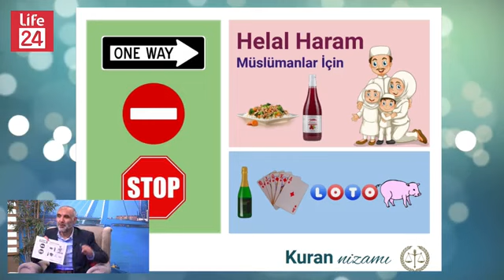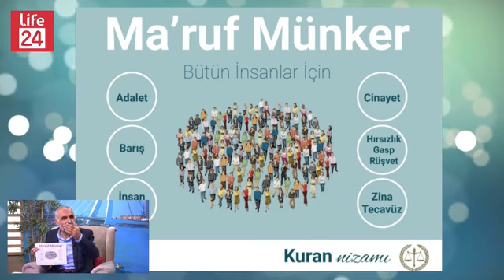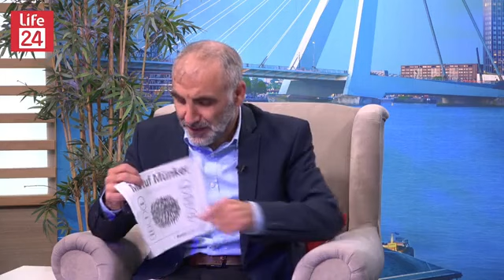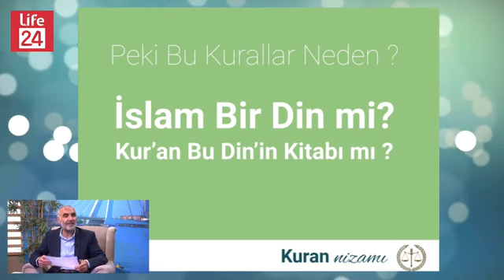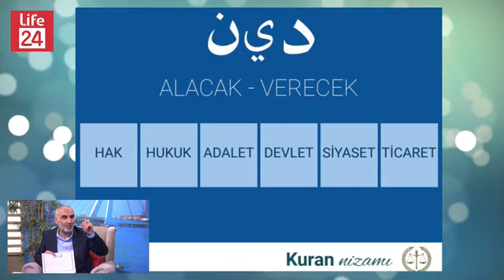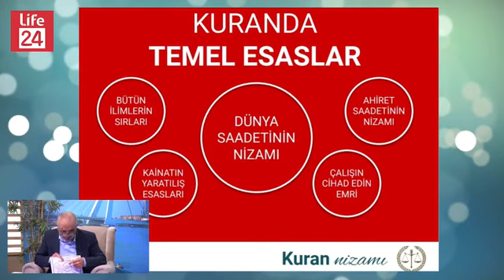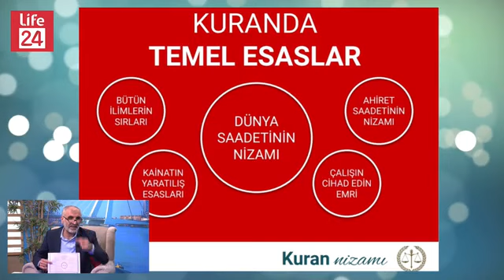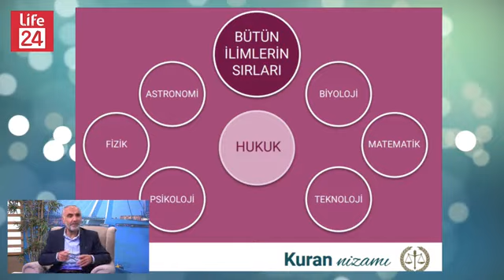"Kur'an'da Temel Esaslar" - Hollanda'da İftar'a Doğru ve Ramazan sohbetleri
Hollanda'da İftar'a Doğru - Canlı Yayın
Konuklar: Hasan Koç, Konu: "Kur'an'da Temel Esaslar"
Muhammed Rasit Uygun (Hucurat ve Kadir Sureleri Kıraati tilaveti)
İlahiler, kasideler, güzel sözler, kelamı kibar.